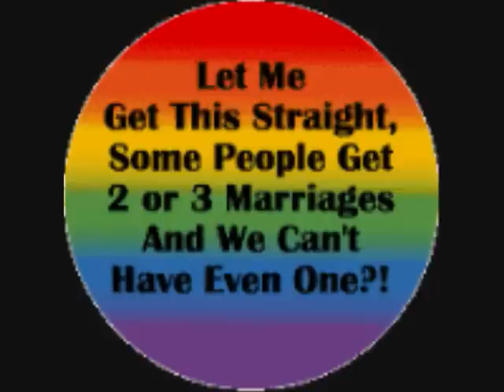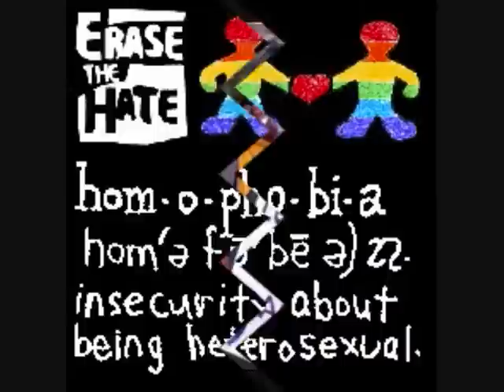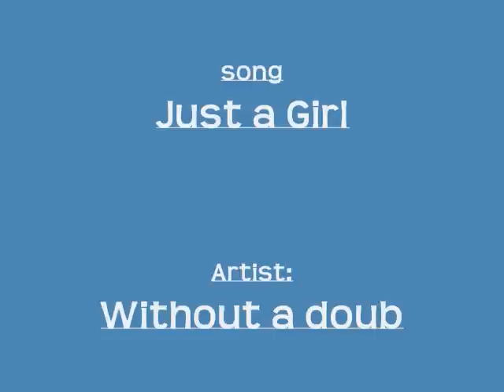Gay Pride!!!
gay pride pics, song Just a Girl by: Without a Doubt